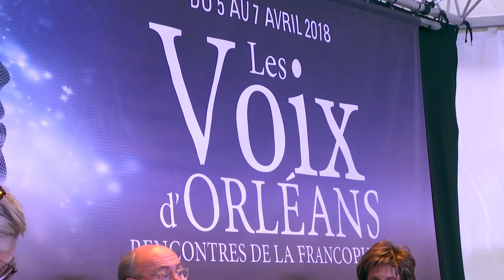2018 : Croyances, religions, spiritualités, progrès : où en sommes-nous ?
Alors que l’accélération du progrès technologique semble
n’avoir jamais été aussi rapide, sommes-nous dans un siècle
de régression de la pensée ? Existe-t-il une peur du progrès ?

Animée par

Geneviève Delrue, journaliste à RFI.

Dominique Wolton : docteur en sociologie et spécialiste
internationalement reconnu de la communication, il fonde en
2007, l’Institut des sciences de la communication du Centre
national de la recherche scientifique (ISCC/CNRS).

Régis Morelon : spécialiste de l’histoire des sciences arabes,
en particulier de l’astronomie, il a été durant de nombreuses
années chercheur au CNRS et membre du CHSPAM.

Kalthoum Saafi Hamda : maître de conférences à
l’Université Paris Nanterre, civilisation arabe. Doctorat
sur la modernisation de la pensée islamique. Chercheure
en Islamologie et en sociologie politique du monde arabe
contemporain.

Faouzia Charfi : physicienne, professeur à l’Université de
Tunis, a dirigé l’Institut Préparatoire aux Études Scientifiques
et Techniques en Tunisie. Elle se consacre entièrement
à l’étude des questions de science et de religion depuis
2002, date à laquelle elle a été mise à la retraite pour des
raisons politiques par le régime de Ben Ali et empêchée de
poursuivre ses recherches de physique à l’Université.